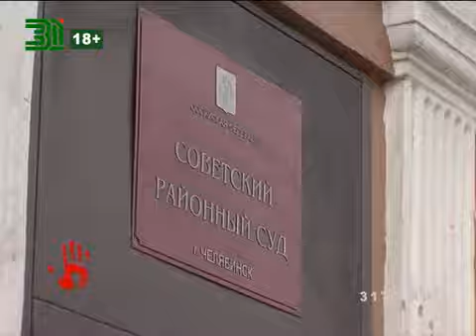Племянника осудили за убийство дяди из-за наследства